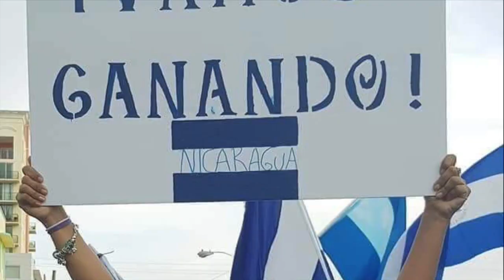La Patria Nos Llama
Nada Esta Normal en  Nicaragua. Lucha civica contra el genocida Daniel Ortega.
Autor: Zaida Fabiola
Arreglos: Angel Ruben Cuéllar
Interpreta: Angel Ruben Cuéllar